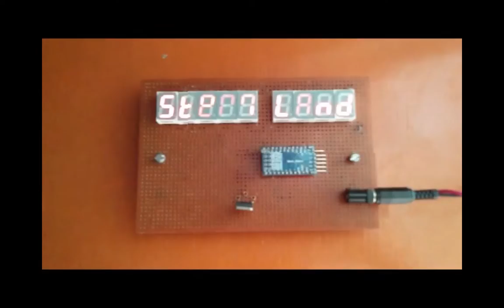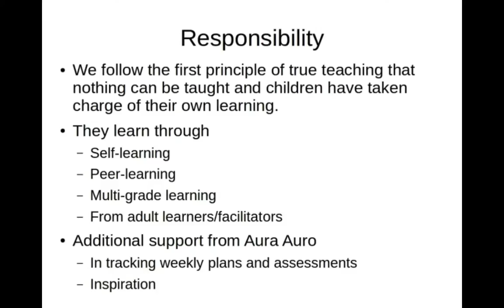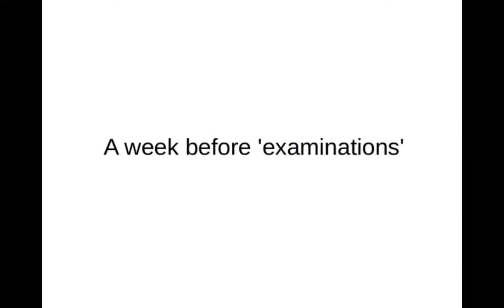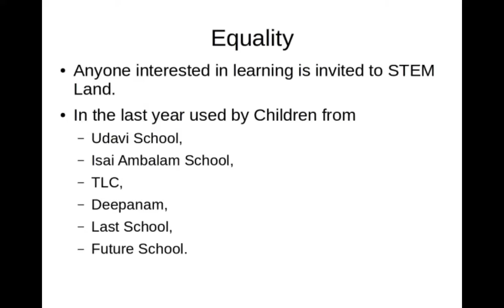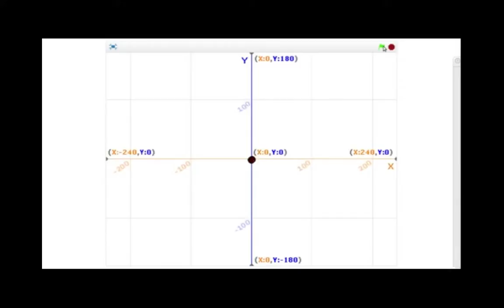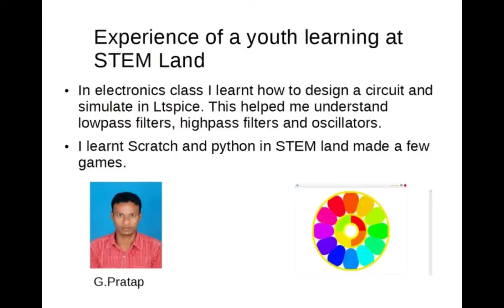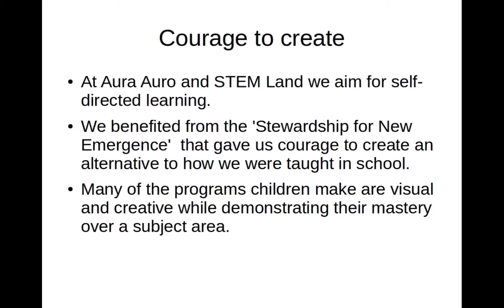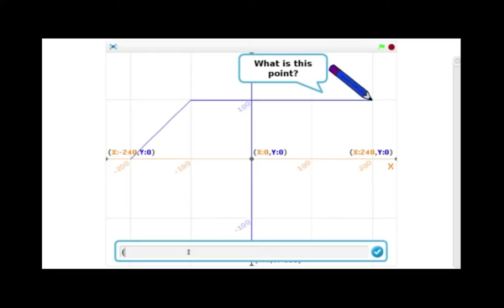STEM Land Presentation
Presentation for other units and schools in AV of SAIIER about STEM Land and Aura Auro.